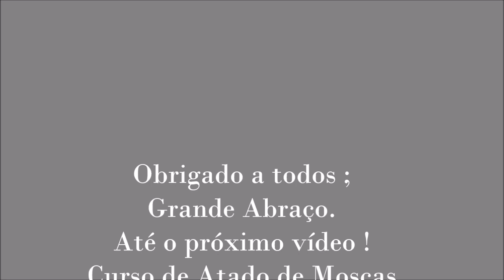Vídeo 192: Mosca Colher/Spoon Fly - Parte 1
Vídeo 192: Mosca Colher/Spoon Fly - Parte 1 - by MLOC Fly Hot 2020
Sistema construtivo de um padrão de mosca baseada em uma colher ou uma isca artificial conhecida como Spoon Lure, na qual podemos utilizar em pesca com mosca, adaptando os conceituais à nossa modalidade.